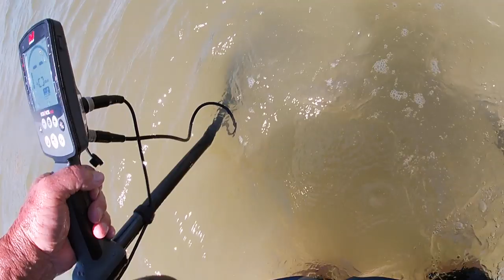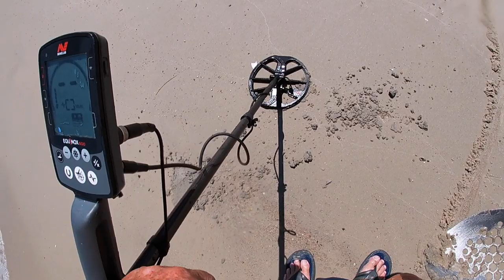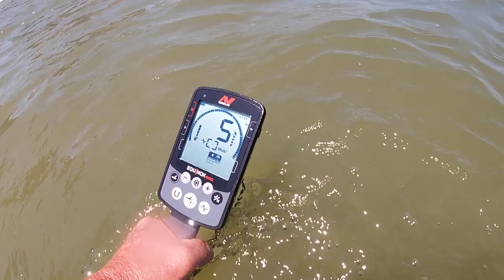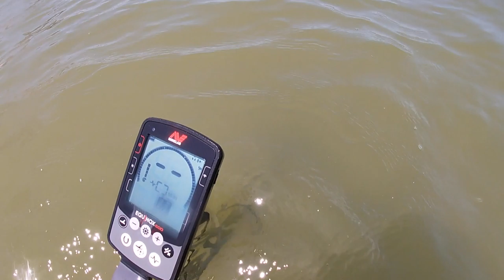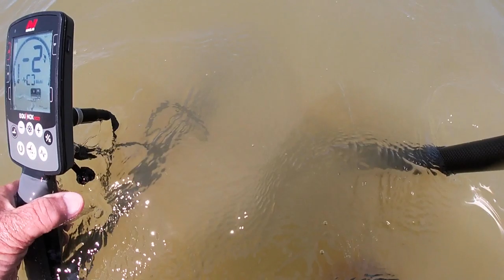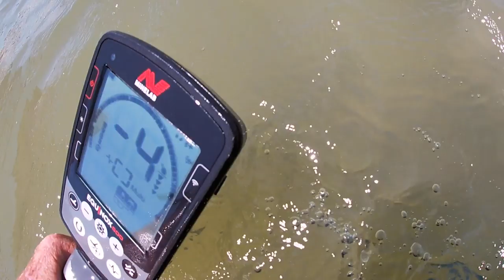Two spins we had today on the bay - July 15th 2019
5 reports in from others. all bleak. areas are sanded in everywhere it sounds like.

Stavrscoop
go pro hero session camera